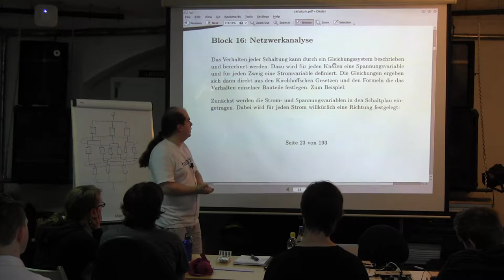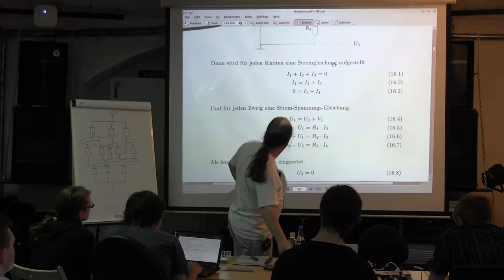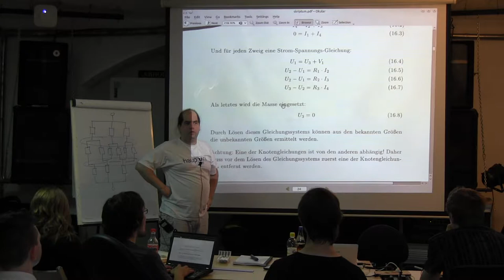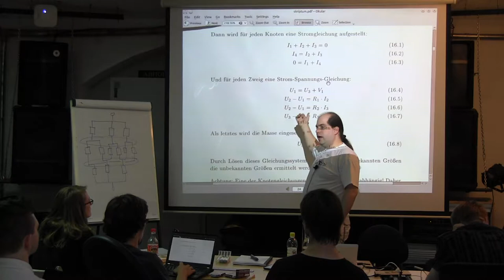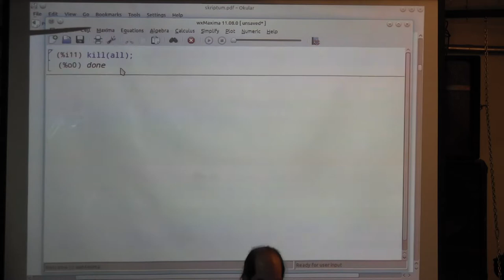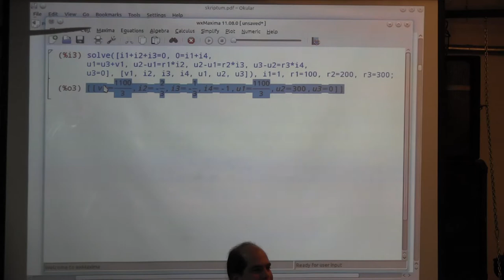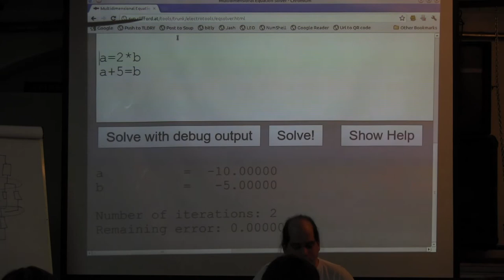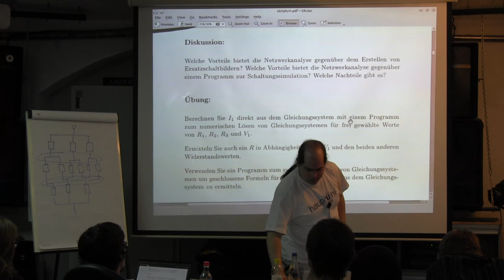Block 16: Netzwerkanalyse